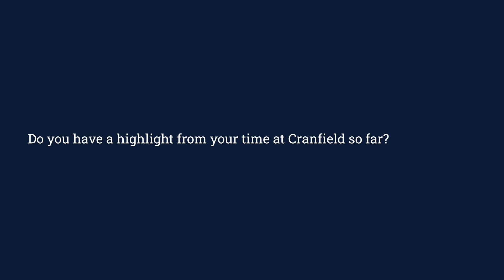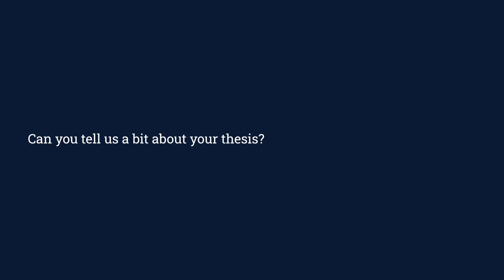Why study Geographical Information Management MSc with Ashish Dutta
Current student Ashish Dutta talks about the Geographical Information Management MSc